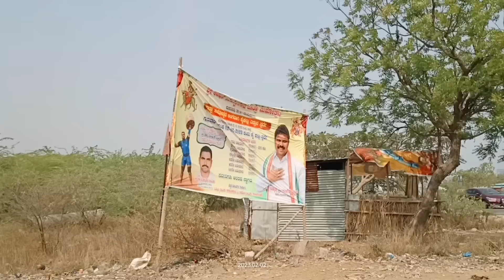కుకనుర్ రాళ్ల పోటీలు ఫుల్ వీడియో FHD